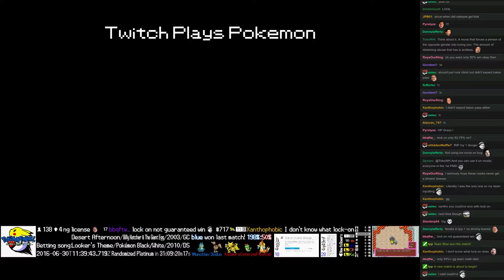Twitch Plays Pokémon Battle Revolution - Match #47993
Match #47993 [Blue: Pupitar, Torterra, Pidgeotto] vs [Red: Shieldon, Marshtomp, Lickilicky]